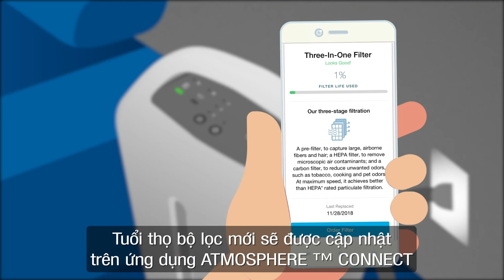Hướng dẫn thay lõi lọc máy lọc không khí Atmosphere Mini Amway